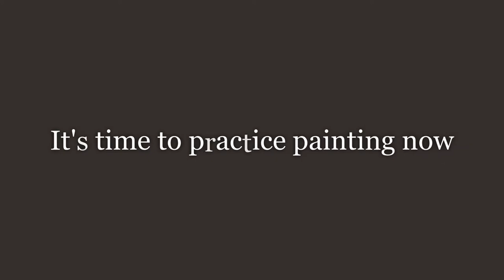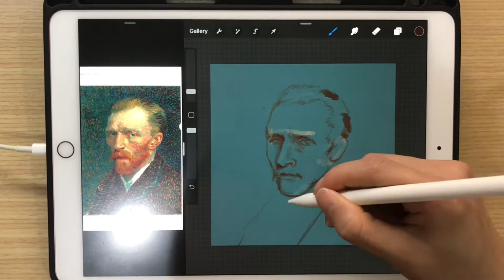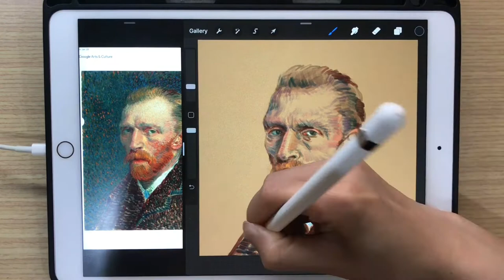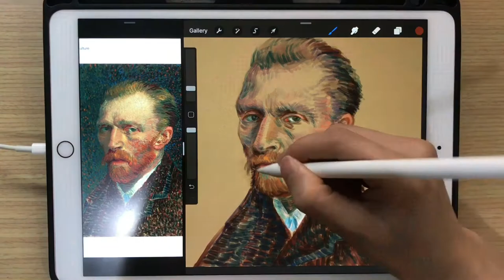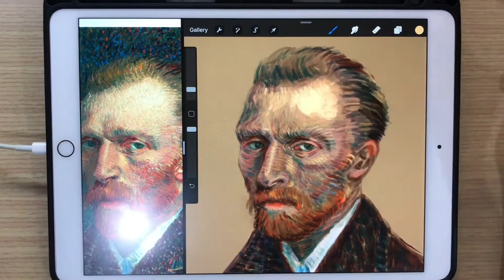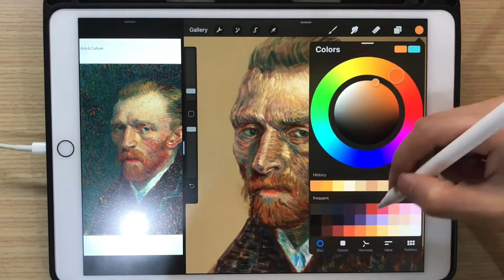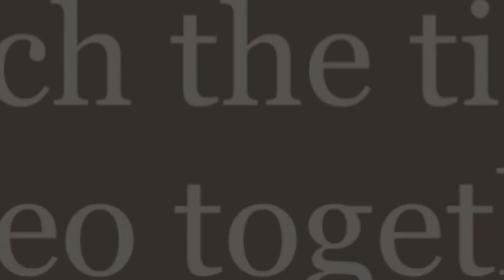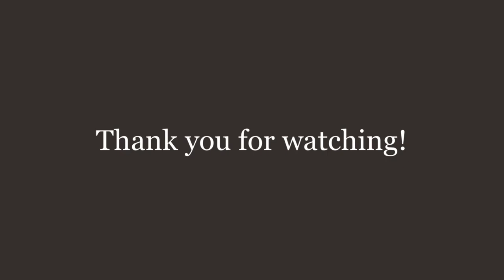#09-Van Gogh-[Draw human portrait on iPad Procreate]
Is it possible to draw human portraits on an iPad like the old masters, or turn the traditional art to digital art? I want to give it a try. See what a traditional artist does with an iPad and apple pencil.
I am working on a series of old masters' portrait painting practice to explore different ways to paint portraits on an iPad, and here is another procreate portrait painting.
This time I painted Van Gogh- “self portrait”. I wanted to repaint this artwork digitally. His style is so unique and interesting and it must worth it to practice. Let’s share ideas.

Device: 2017 iPad Pro(10.5").

👇USEFUL LINKS
-Teepublic- if you are interested in designing T-shirts

-Tubebuddy- If you want to start a channel and know more about keywords

👇MUSIC
🖤Billy in the Lowground
🖤Arkansas Traveler
🖤St. Anne's Reel